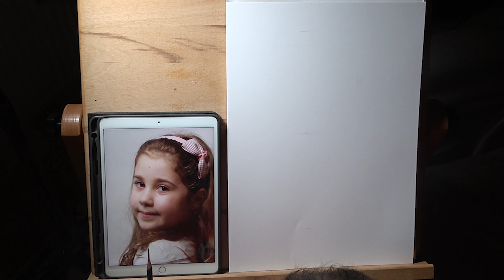"Natalia" – Dibujo de Retrato de Abraham Serey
Mira a Abraham Serey de Serey Academy Art dibujar un retrato de principio a fin.

¿Quiere saber qué materiales se utilizaron en este video?

¡Este método de dibujo se presenta en su totalidad en nuestro curso en línea de dibujo de retratos disponible ahora en nuestro sitio web!

Aprende a dibujar la belleza del retrato
El curso de dibujo que te permitirá realizar retratos como un profesional desde cero. Conocerás todas las etapas y las claves para obtener el parecido en tus retratos. Este es un curso en línea con material audiovisual de más de 20 horas.

🖥 50 lecciones claras en video para artistas
 🏋️‍♂️ 20 tareas prácticas
👨‍🎨 Acceso a comunidad privada de dibujantes en progreso
• Demostraciones completas de retratos de principio a fin
• Diagramas y animaciones para ilustrar conceptos clave
• Una discusión exhaustiva de los materiales de dibujo y sus usos.
• Documentación de respaldo detallada
• Foro de preguntas y respuestas en cada página de lección
• Servicio opcional de crítica personal uno a uno disponible para estudiantes (cargo adicional)

🏆 Si te gusta el contenido que comparto, puedes apoyarme de una manera más directa uniéndote al programa de MIEMBROS del canal